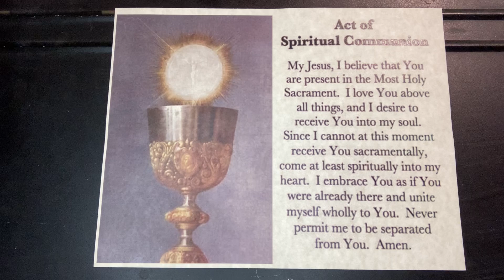2nd Sunday in Advent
Thank you for praying with our Holy Redeemer community.

For up to date information from Holy Redeemer, sign up for our public newsletter

We appreciate your support of the mission & ministry of Holy Redeemer in these difficult times more than ever.  Here are ways to give:

Mail: Holy Redeemer Church, 4902 Berwyn Road, College Park, Maryland 20740

A word of thanks for your tremendous support of Holy Redeemer.  Your generosity is keeping us going. Please be assured you and your family remain in our prayers!

Hope you join us here again next Sunday at 10 a.m. for the Sunday Mass from Holy Redeemer.